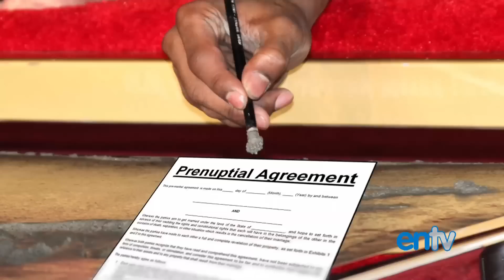KOBE BRYANT: Loses 75 MILLION to Wife Vanessa: ENTV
Los Angeles Laker Kobe Bryant recently lost 75 MILLION dollars to his former wife Vanessa Bryant in their divorce settlement. The basketball player allegedly did not have a prenuptial  agreement with Vanessa prior to getting married. Ouch!